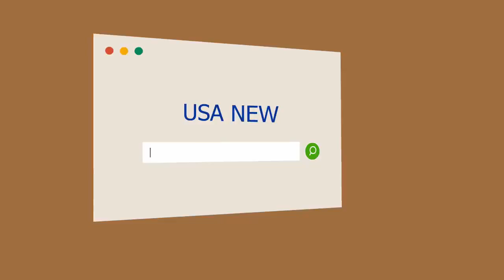Ya son 15 las muertes por fiebre amarilla en Minas Gerais, el estado brasileño más afectado por la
Ya son 15 las muertes por fiebre amarilla en Minas Gerais, el estado brasileño más afectado por la enfermedad